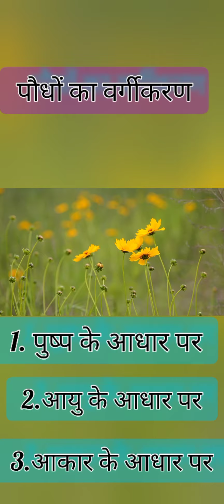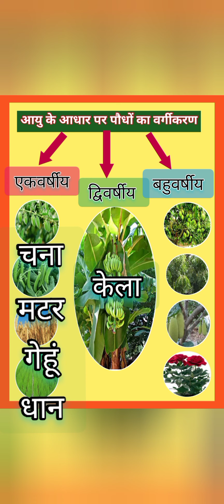पौधों का वर्गीकरण#classification of plants#types of plants